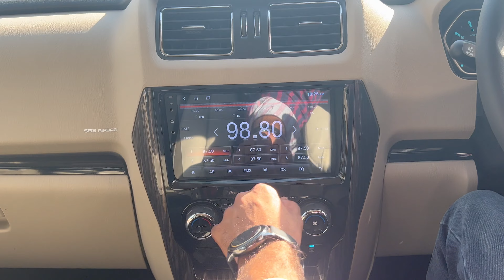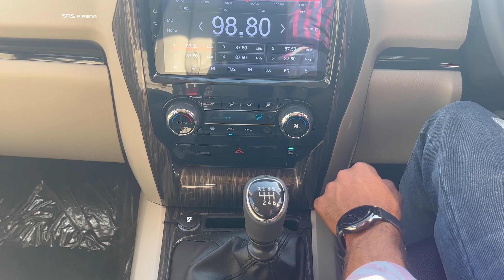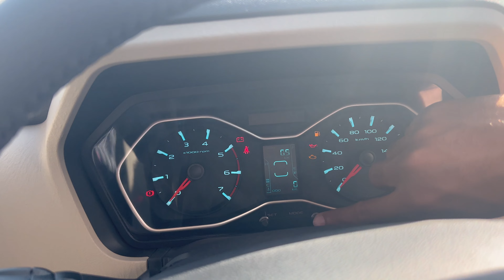MAHINDRA SCORPIO CLASSIC S11 || 2023 में केसा है बदमास 😎😎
Hello friends,, in this we have told you about  MAHINDRA SCORPIO CLASSIC S11 .
In this, you have been told about the engine power and torque and dimension and have tried to give complete information about the exterior and interior as well.